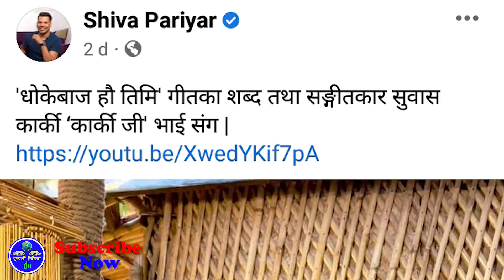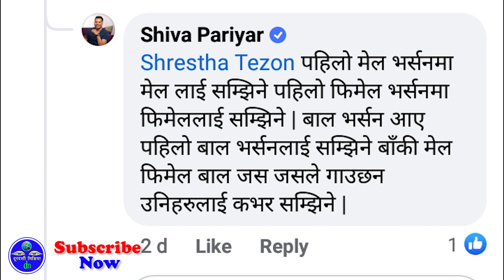शिव परियार किन एउटै गीतमा रोइ कराई गरिरहेका छन् ? Dhokebaj Hau Timi Song Controversy, Shiva Pariyar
शिव परियार किन एउटै गीतमा रोइ कराई गरिरहेका छन् ? Dhokebaj Hau Timi Song Controversy, Shiva Pariyar, Eleena Chauhan